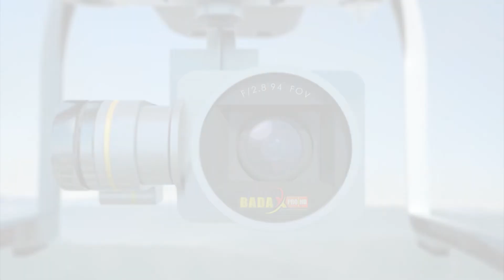DAGANG PINDANG || SINGA DANGDUT || SINGA BARONG || GADEL TUKDANA || 03 SEP 2020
Abadikan Moment Trindah Anda Bersama Kami BADAX Pro Profesional Video Shooting & Live Straming Dari Desa Gadel Blok Jembatan ll Kec. Tukdana - Indramayu.
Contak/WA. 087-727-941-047